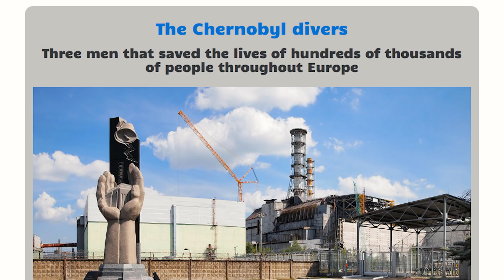ČERNOBIL, teorije zarote, Elephant's FOOT.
Če so ti moji videi všeč, se naroči in komentiraj svoje predloge :)